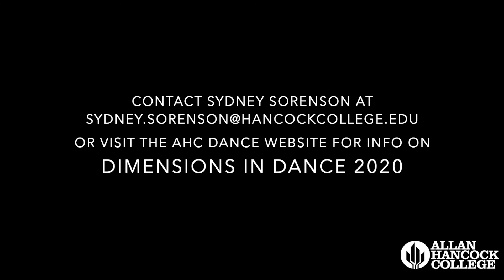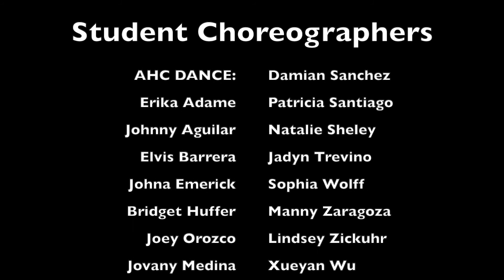AHC Dance 2020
Alan Hancock College, Dance Department, 2020